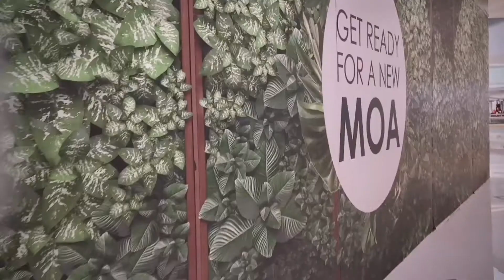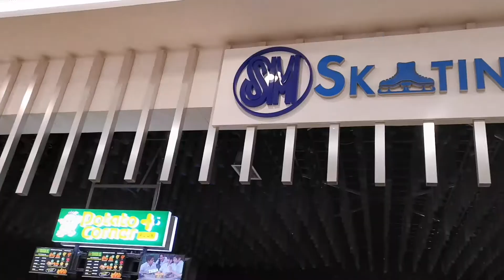Mall of Asia Manila | Get ready for a new MOA | Walking tour 2020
For today's vlog we were planning to check out the New look Manila Bay but we didn't push thru because of the bad weather. So, why not check the Mall of Asia, right? Mall of Asia is one of the biggest mall in Asia. Go, check it out! Keep watching guys. And i also include some mukbang. Thank you you and keep safe and stay healthy friends😊

Get ready for a new Mall of Asia
Get ready for a new MOA
Mall vlog
SM Mall of Asia, Pasay City, Metro Manila, Philippines 🇵🇭
Relaxing Mall Walking Tour

FILMED:
10/12/20

DON'T HATE JUST LOVE LOVE LOVE💞

Editing apps:
Kinemaster
Quik
PixelLab
Picsart
Fotor
Canva
Photo Layers
Background eraser
Legend